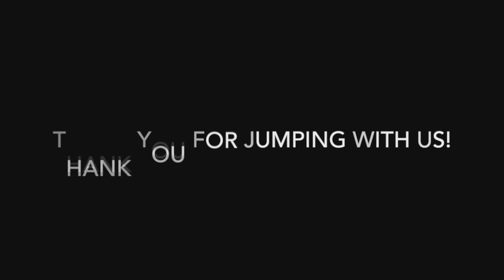Tandem Skydiving! Bridgette De Vill from Tullahoma, TN at Skydive Tennessee